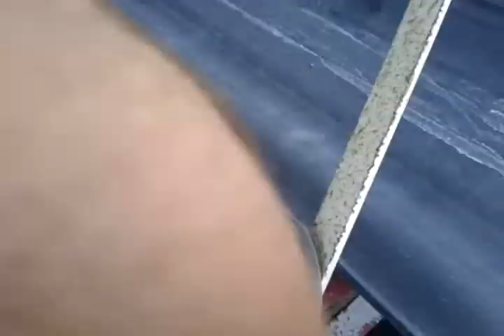Rock Quarry - Exploring the conveyors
Warning: This video contains activities of a dangerous and legally questionable nature. You could be fined, arrested, hurt, or killed. Stay mindful and be careful.